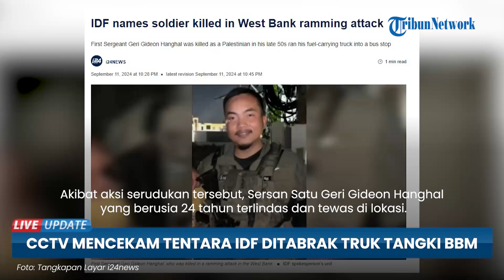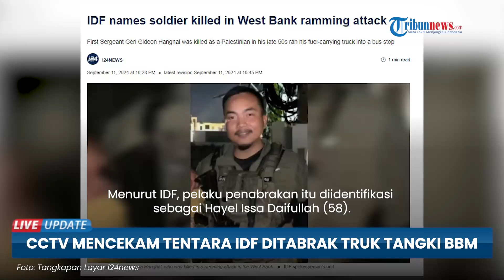Rekaman CCTV IDF Diseruduk Truk Tangki BBM Milik Warga Sipil Palestina, Terlindas hingga Tewas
TRIBUN-VIDEO.COM - Warga Palestina nekat menyerang tentara Israel di Tepi Barat, pada Rabu (11/9/2024) pagi.

Ia menabrak seorang tentara yang tengah siaga di sebuah halte bus dengan menggunakan truk pengangkut bahan bakar yang ia kemudikan.

Akibat aksi serudukan tersebut, Sersan Satu Geri Gideon Hanghal yang berusia 24 tahun terlindas dan tewas di lokasi.

Dalam rekaman CCTV terlihat, tentara Geri Gideon Hanghal dari Batalyon Nachshon ke-90 itu siaga di sebuah halte.

Namun truk pengangkut bahan bakar yang awalnya berjalan normal tiba-tiba tancap gas dan mengarahkan kemudi ke posisi Geri.

Karena tak sempat menghindar, Geri langsung terlindas di bawah roda dan dinyatakan tewas dalam insiden tersebut.

Dilansir dari i24news, insiden mematikan itu juga telah dikonfirmasi oleh Pasukan Pertahanan Israel (IDF).

Menurut IDF, pelaku penabrakan itu diidentifikasi sebagai Hayel Issa Daifullah (58).

Ia merupakan warga Rafat dekat Ramallah Tepi Barat.

IDF juga mengaku telah menetralisir Daifullah seusai insiden tersebut.

(Tribun-Video.com)

Program: Live Update
Host: Ariska Nur Choirina
Editor Video: Rania Amalia Achsanty
Uploader: Ramadhan Aji Prakoso